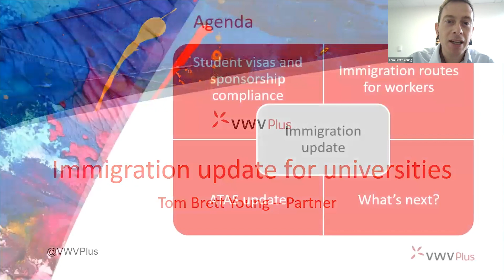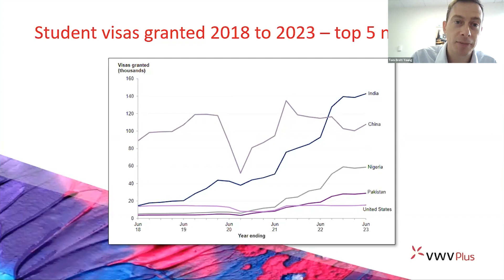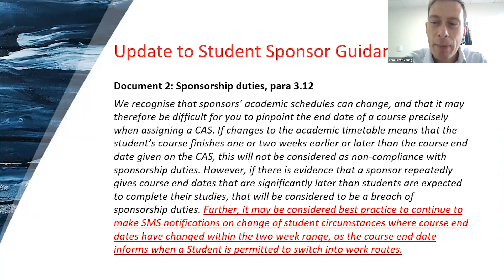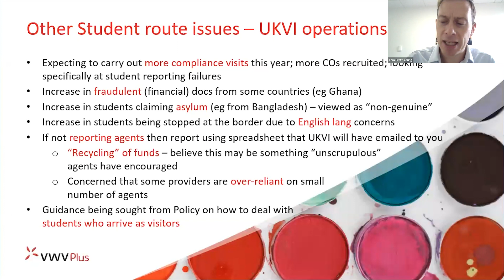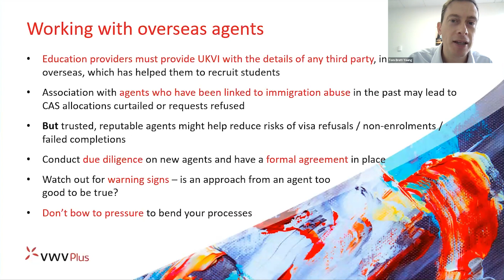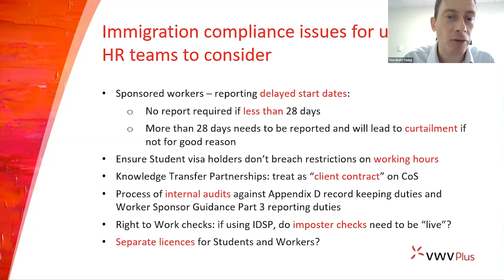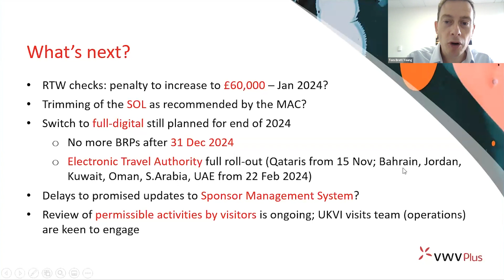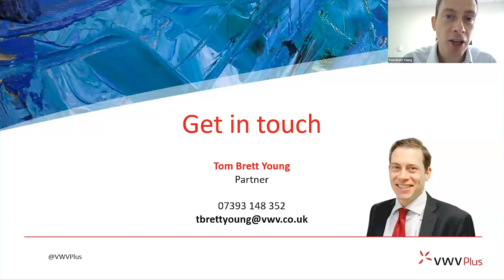Issues affecting work and student visas - Immigration update for Universities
This session will look at issues affecting work and student visas so will be of relevance to both university admissions staff, and those in HR. We will be giving an update on: the immigration routes for workers, student visas and sponsorship, changes to the visitor rules, and what’s next?